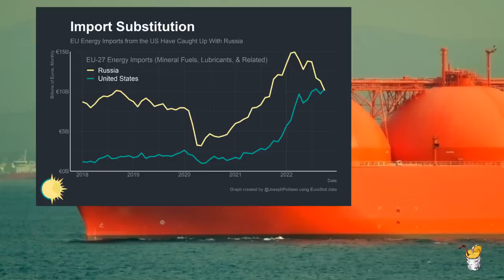Сланцем по лбу: на болотах в ужасе от предложения США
Автор: anti-colorados
США предлагают Европе полное избавление от газового неадеквата